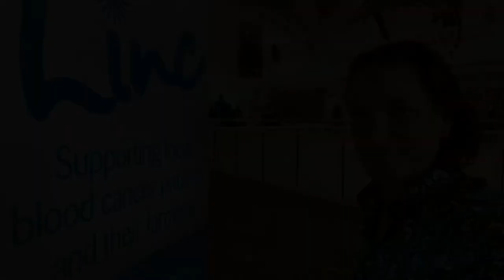TAE21 Original Art Postcards on Sale Now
TAE21 in Cheltenham has come and gone in a blink. And now we have our remaining cards available in our online shop. Check it out!